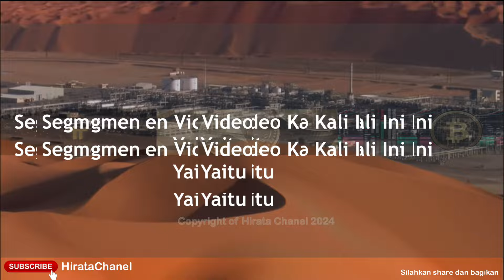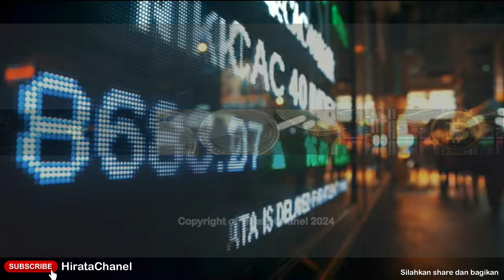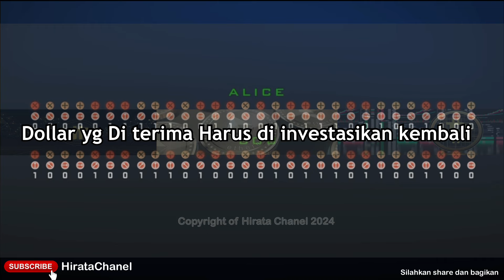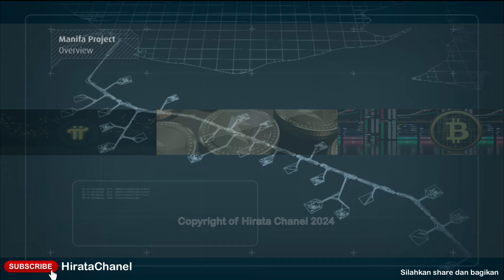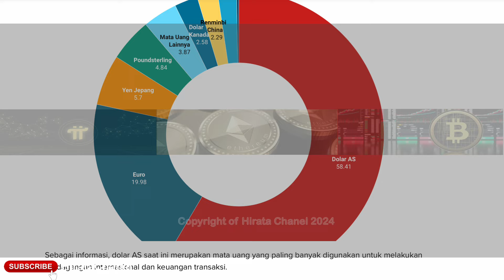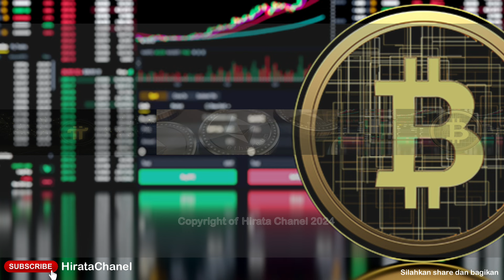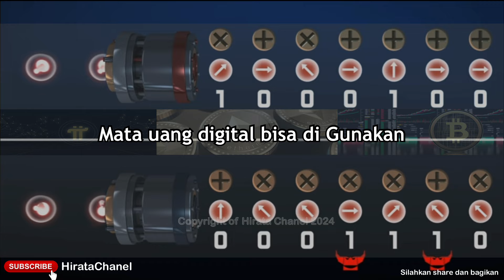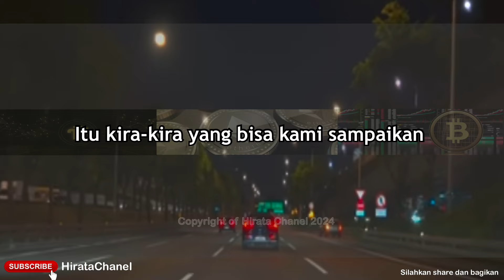Dollar 50 Tahun Kebelakang. Akhir cerita PETRODOLLAR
Halo sahabat Hirata Channel,

Video ini adalah segmen terbaru, perihal narasi Ekonomi Umum…

PETRODOLLAR, dan Hegemoni Paman Sam dalam mengontrol mata uang Dunia,,

Disimak ya…